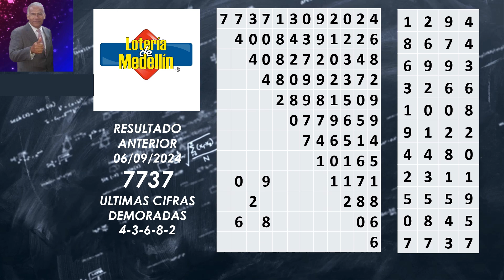RESULTADO PREMIO MAYOR de la LOTERIA de MEDELLIN Hoy viernes 13 de Septiembre del 2024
RESULTADO PREMIO MAYOR de la LOTERIA de MEDELLIN viernes 13 de Septiembre 2024 #0083 SERIE 010 SORTEO 4748 Premio Mayor $15.000 Millones
PROBABILIDADES PARA GANAR CON LA LOTERIA DE MEDELLIN Hoy Viernes 13 de Septiembre del 2024
LOTERIA DE MEDELLÍN + SANTANDER + RISARALDA!PROBABILIDADES PARA HOY¡ Viernes 13 de Septiembre de 2024
RESULTADOS LOTERIAS DEL VIERNES DE MEDELLIN RISARALDA SANTANDER HOY VIERNES 13 DE SEPTIEMBRE DEL 2024
RESULTADOS LOTERIAS DEL VIERNES DE MEDELLIN RISARALDA SANTANDER HOY VIERNES 23 DE JUNIO DEL 2023
Resultado LOTERIA DE MEDELLIN VIERNES 13 de Septiembre 2024
Resultado LOTERIA DE MEDELLIN Viernes 13 de Septiembre de 2024
medellin hoy
resultado de la loteria de medellin
resultado loteria de medellin ultimo sorteo
resultado loteria de medellin ultimo sorteo hoy
resultado loteria de medellin 13 de septiembre 2024
resultado loteria de medellin baloto
resultado loteria de medellin ultimo sorteo mundonets
Resultados Chances y Loterías: MEDELLIN, SANTANDER y RISARALDA Viernes 13/09/ 2024
Resultado de LOTERIA DE MEDELLIN del VIERNES 13 DE SEPTIEMBRE 2024
¿Qué ganó la Lotería de Medellín ayer, 13 de Septiembre de 2024?
¿Cómo fue resultado Lotería de Medellín?
¿Qué número cayó el viernes por la Lotería de Medellín?
¿Cuándo juega la Lotería de Medellín en Semana Santa 2024?
¿Qué jugó la Lotería de Santander el 13 de Septiembre de 2024?
¿Qué loterías juegan hoy?
Resultado LOTERIA DE SANTANDER VIERNES 13 DE SEPTIEMBRE 2024
PRONÓSTICOS Y RESULTADOS DE LA LOTERIA DE BOYACA CAUCA Y DORADO NOCHE SABADO 7 DE SEPTIEMBRE 2024😱💰🚨
CUNDINAMARCA Y TOLIMA - LUNES 9 DE SEPTIEMBRE 2024
LOTERIA DE CUNDINAMARCA Y TOLIMA HOY LUNES  9 DE SEPTIEMBRE 2024 RESULTADO PREMIO MAYOR
LOTERIA CRUZ ROJA Y HUILA MARTES 10 DE SEPTIEMBRE 2024 🤑💰💸
LOTERIA DEL META VALLE Y MANIZALES MIERCOLES 11 DE SEPTIEMBRE 2024💸💰🤑
RESULTADO LOTERIA DE BOGOTA Y QUINDIO JUEVES 12 DE SEPTIEMBRE del 2024
LOTERIA MEDELLIN SANTANDER Y RISARALDA VIERNES 13 DE SEPTIEMBRE DEL 2024
RESULTADOS LOTERIA DE BOYACÁ CAUCA Y DORADO NOCHE SABADO 7 DE SEPTIEMBRE DEL 2024
SUPER ASTRO SOL HOY - SUPER ASTRO LUNA HOY //VIERNES 13 DE SEPTIEMBRE 2024 🤑💰🤑
LOTERIA DE BOGOTA y QUINDIO Hoy jueves RESULTADO de la LOTERIA DE BOGOTA Hoy jueves 12 DE SEPTIEMBRE 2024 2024 Resultados Premio Mayor 🤑💰💸
Últimos RESULTADOS SORTEOS DE LOTERIAS Y CHANCES DE HOY LUNES 9 DE SEPTIEMBRE 2024
Resultado de EL DORADO DEL 13 DE SEPTIEMBRE 2024
resultado de EL DORADO TARDE del VIERNES 13 DE SEPTIEMBRE DE 2024
resultado Paisita Día del VIERNES 13 DE SEPTIEMBRE 2024
resultado Chontico Día del VIERNES 13 DE SEPTIEMBRE 2024
resultado Pijao del VIERNES 13 DE SEPTIEMBRE 2024
resultado CAFETERITO TARDE del VIERNES 13 DE SEPTIEMBRE 2024
resultado CAFETERITO NOCHE del VIERNES 13 DE SEPTIEMBRE 2024
resultado PAISITA NOCHE del VIERNES 13 DE SEPTIEMBRE 2024
resultado CHONTICO NOCHE del VIERNES 13 DE SEPTIEMBRE 2024
Resultado de EL DORADO TARDE del VIERNES 13 DE SEPTIEMBRE 2024
DORADO TARDE de HOY Resultado del VIERNES 13 DE SEPTIEMBRE 2024
EL DORADO MAÑANA Resultado del VIERNES 13 DE SEPTIEMBRE 2024
Resultado DORADO MAÑANA del VIERNES 13 DE SEPTIEMBRE 2024✅
DORADO TARDE de HOY Resultado VIERNES 13 DE SEPTIEMBRE 2024 ✅✅
Resultados del VIERNES 13 DE SEPTIEMBRE 2024 ASTRO SOL DE HOY LOTERIAS DE HOY Resultado PREMIO MAYOR Y SECOS
Lotería de Cundinamarca del 9 de septiembre
risaralda ultimo sorteo
formula para ganar medellin
formula para ganar medellín
formula para ganar santander
formula para ganar risaralda
jc numerologia
astro luna noche
medellín hoy
medellin hoy
santander hoy
risaralda hoy
horoscopo de hoy
resultado medellin
resultado medellín
resultado santander
resultado risaralda
resultado medellin hoy
resultado medellín hoy
resultado santander hoy
resultado risaralda
resultado de medellin de hoy
resultado de medellín de hoy
juegos de suerte y azar
numerologia colombia
resultado